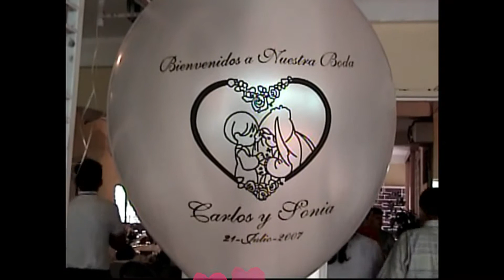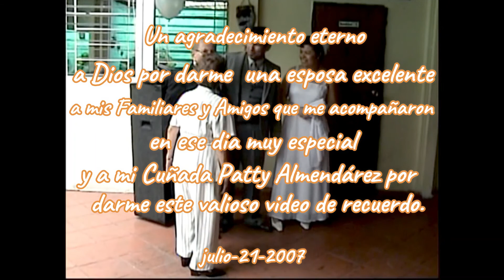BODA DE CARLOS Y SONIA - JULIO 21 -2007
Eventos únicos en la vida, siempre es bonito recordar y saber que el tiempo pasa más rápido de lo que uno se imagina. En ese momento que conoci un sin fin de personas, como otras que las volví a ver, despues de tantos años. Agradecido con mis familiares y amigos que me hicierón el ambiente, ver que unas ya se fueron de esta vida otras que quizas ya nunca las volveré a ver. Como un recuerdo que siempre estará en mi mente. A Sonia quien  confío en mí,  le dedico este video.